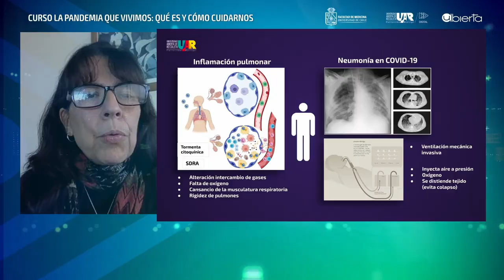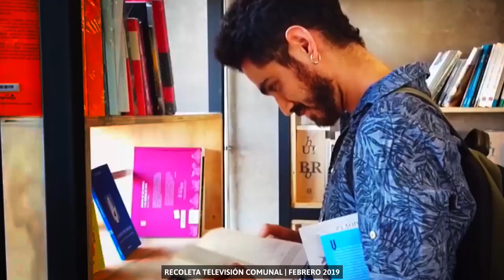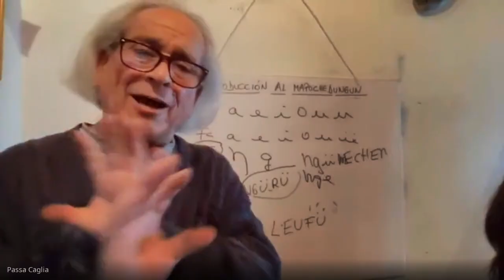Universidad Abierta de Recoleta, Pluriversidad de Chile (3 años)